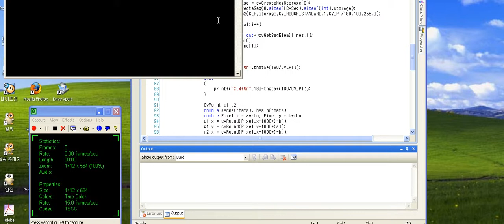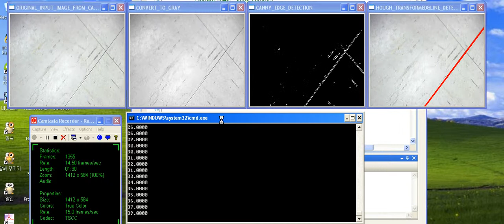Hough Transform Algorithm Test on OpenCV environment